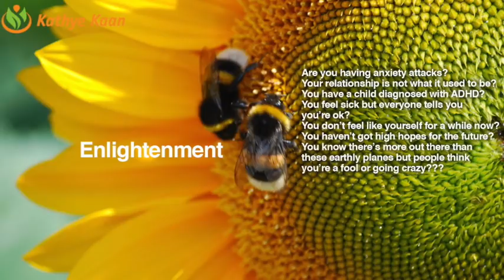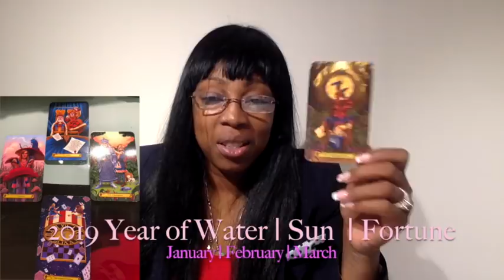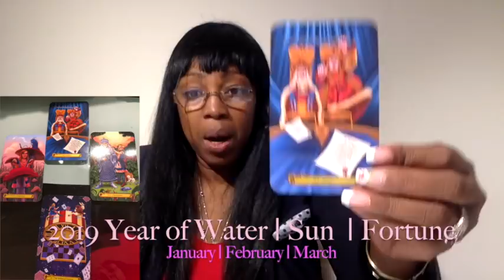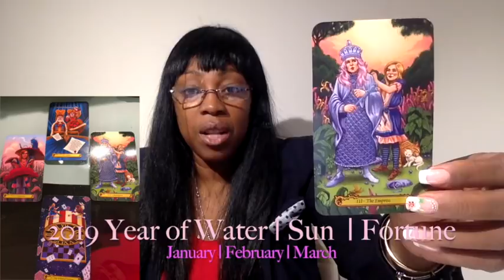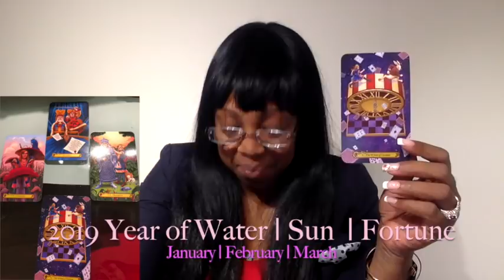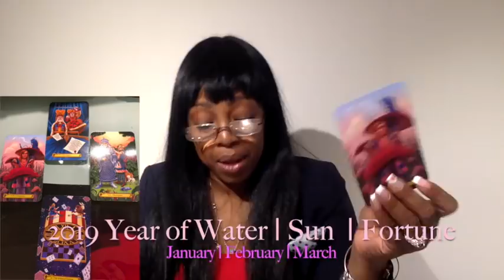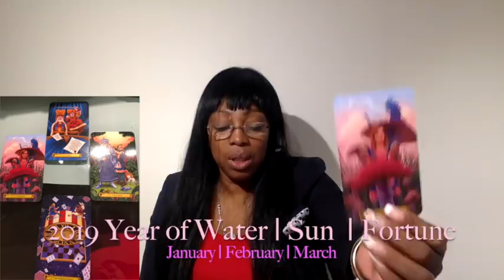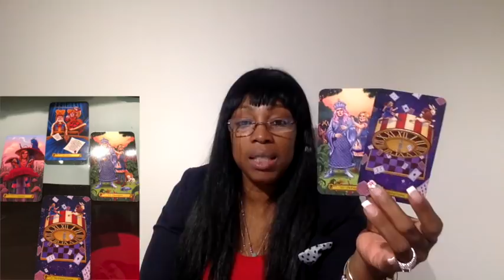SAGITTARIUS JANUARY FEBRUARY MARCH 2019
SAGITTARIUS  2019 | JANUARY | FEBRUARY | MARCH